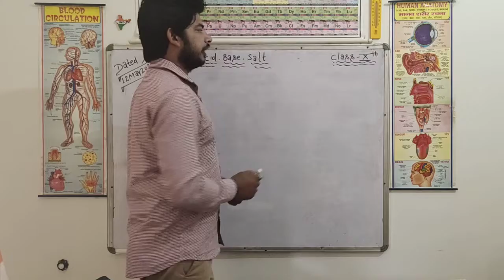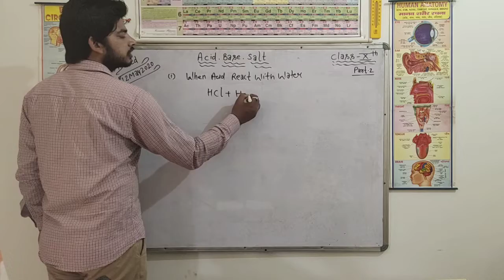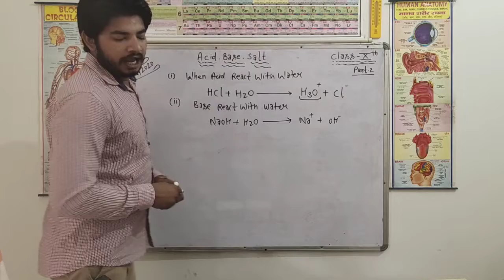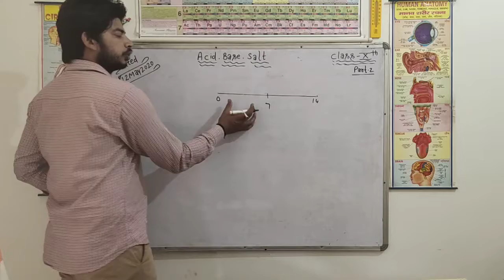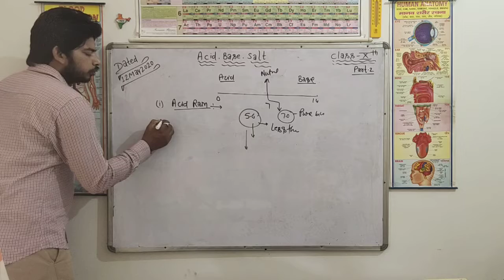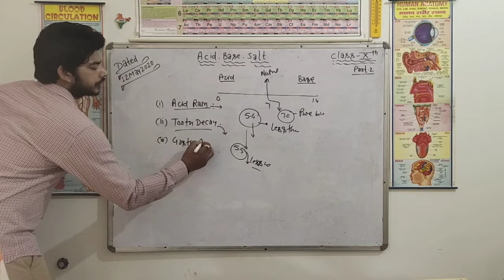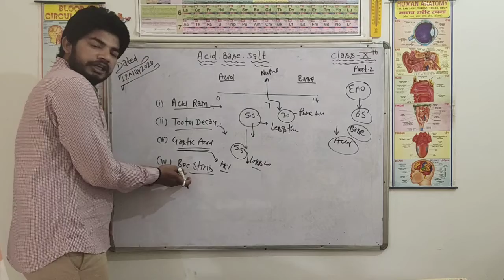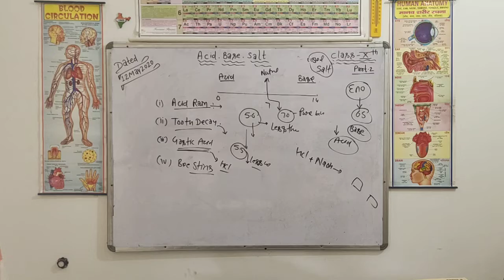Acid base and salt class 10 part 2 by vikash jangra